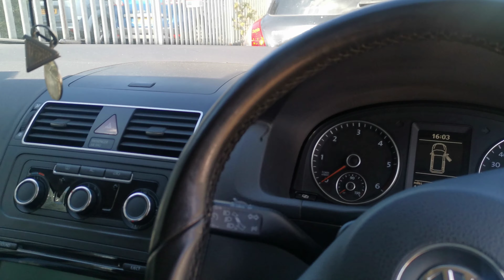VW Touran knocking noise from the engine | My VW Touran engine making noise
This is a 2011 plate VW Touran came into us for a knocking noise from the engine. Customer took the vehicle to various other places prior to bringing it to us, all the other garages was replacing the fuel rail the head gasket the valves. Customer lost all faith and eventually came to us. We advised him to first change the injector washer is was totally knackered and if that doesn't sort it get the injectors tested. Which he did which wasn't much as anticipated but rather than the guessing and to illuminate the faulty injector issues from the equation. Law and be hold all 4 injectors failed the test. One of wasn't firing fuel at all.
We initially changed just the one totally failed injector hoping that would sort the knocking noise and possibly some the customer some money but unfortunately it wasn't to be and all 4 injectors needed to be changed.